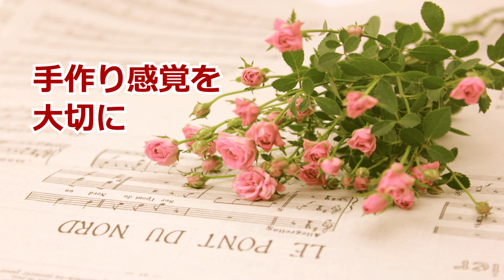ギター上達のヒント【手作り感覚を大切に】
演奏って、手作り感覚を持つことで魅力が増すという側面もあると思います。